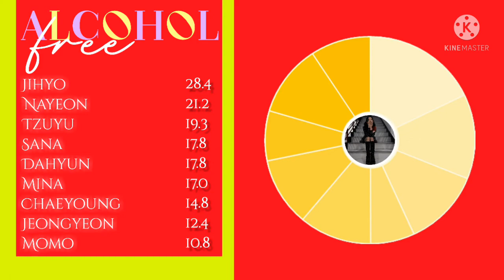Twice - Alcohol-Free [Line Distribution]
Hi Everyone!
Welcome to mu channel!

Artist - Twice

My Bias - Chaeyoung
My Bias Wracker - Mina/Sana

©Wszystkie prawa należą do wytwórni./No copirigth